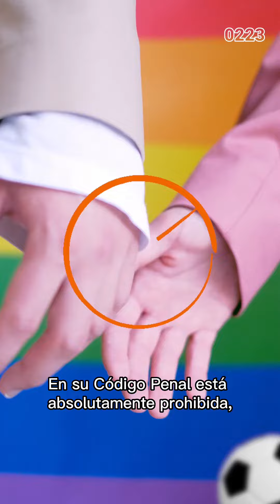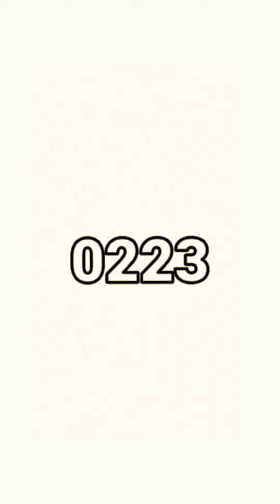🇶🇦 ¿Pensás viajar al mundial? Todo lo que no vas a poder hacer en Qatar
😱 Qatar tiene un estado policial muy exigente con sus costumbres. ¡Y durante el mundial esto será más extremo!

🤯 Tomar alcohol, consumir drogas, "practicar la homosexualidad", escupir en la calle, vestir minifalda, son todos actos rigurosamente penados en ese país.

🥹😨 La penas para quienes no cumplan con el sistema de leyes y reglas qatarí van desde multas costosísimas, ser deportado o años en prisión.

🎬 Dale play y conocé todos los "prohibidos" de Qatar.

🎙️ Joselo Salas.